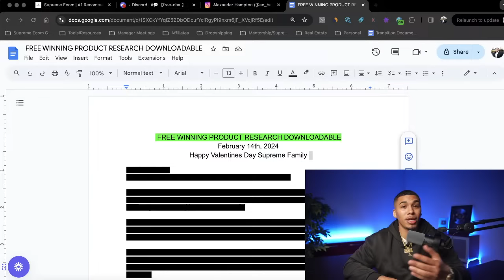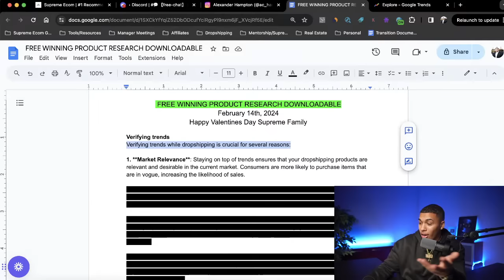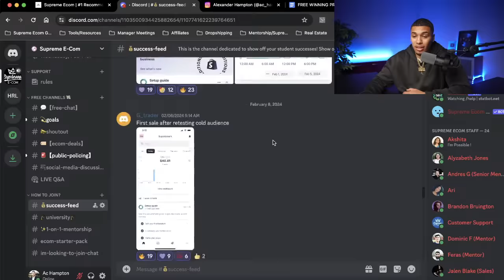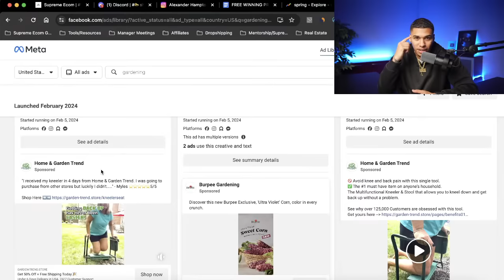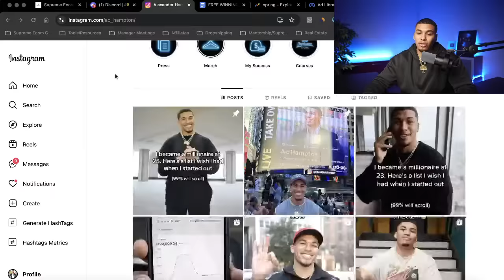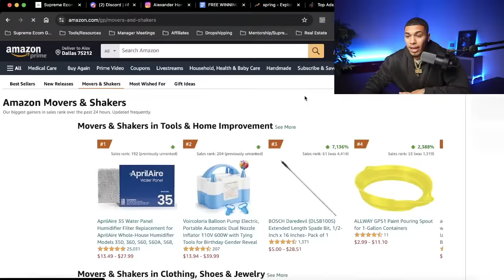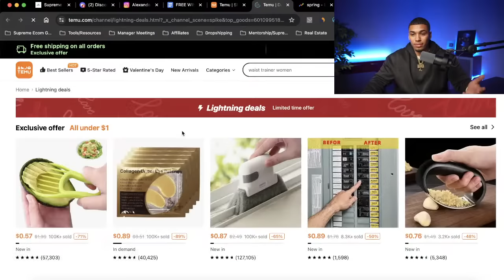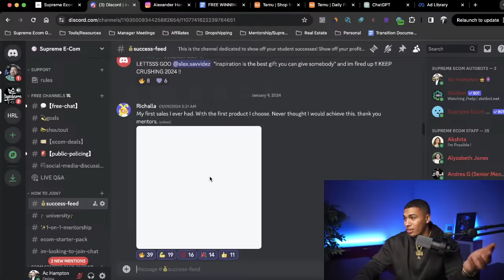How To Find $5K/Month Dropshipping Products For FREE! - Live Q&A + Giveaway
In this live, I'm showing you how to find winning dropshipping products with absolutely FREE methods! Everyone make sure you tune in at 3PM cst!!!

I'll also be answering any product research questions that you have so be sure to come with your questions ready!

Ecom Starter Pack: Get everything you need to build a $10,000/month drop shipping store 👉🏽

Try My Favorite Product Research & Supplier Fulfillment Tool AutoDs for 30 Days FREE